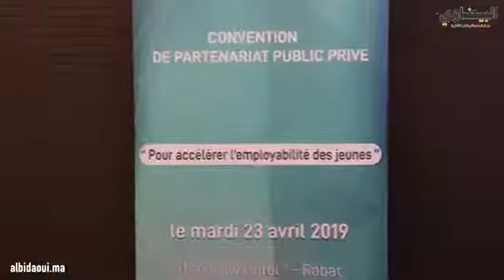تطوير قطاع التكوين المهني استجابة لحاجيات سوق الشغل